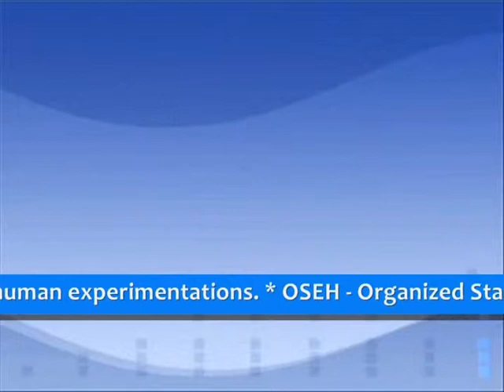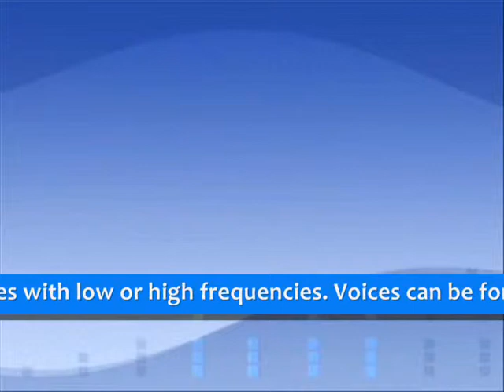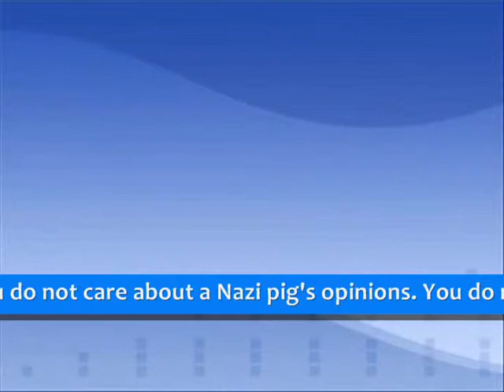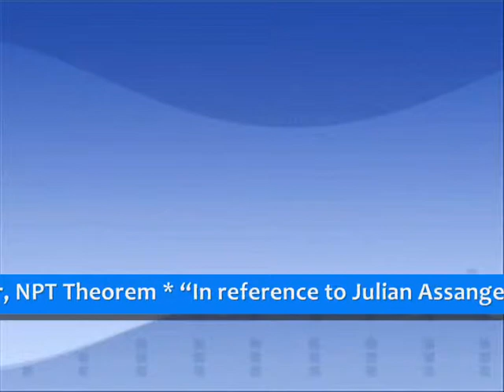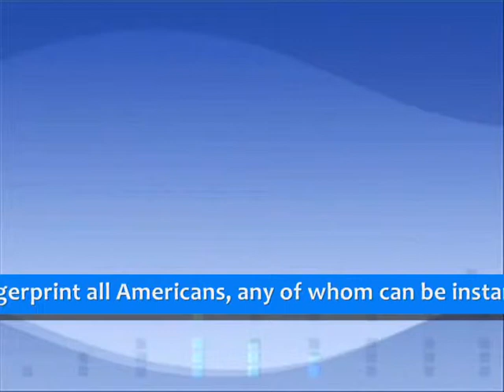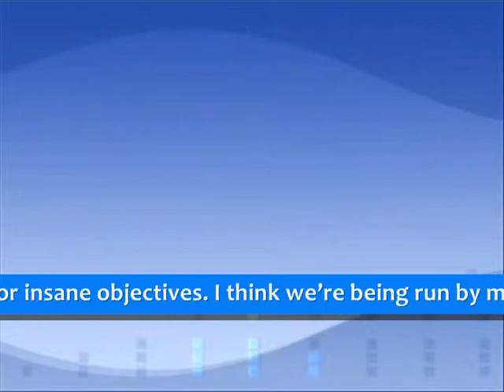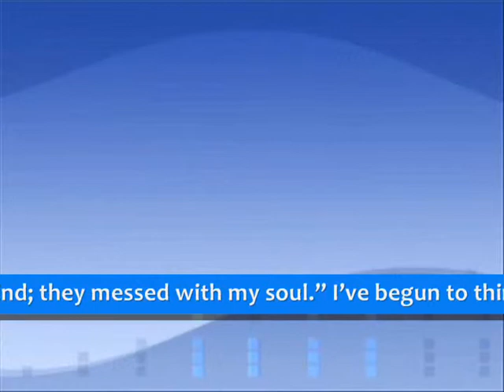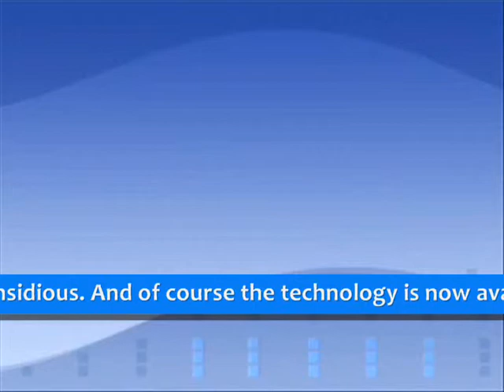Allen Barker's Nazi Pig Theorem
* TI - Targeted Individual - is a person being targeted with OSEH by a group of individuals called "perps" for the purpose of human experimentations. * OSEH - Organized Stalking Electronic Harassment - are methods use by perps in targeting a specific person for the purpose of inducing harm and possibly death. * DEW - Direct Energy Weapon - are device used for OSEH purposes, weapons can be microwave with pulp frequencies, v2k or other electronic and hearing devices. * V2K - voice to skull device - is a weapon use for transmitting voices with low or high frequencies. Voices can be for commands or harassments attacks that may look like the TI's own voice. V2K can also use to induce or manipulate dreams or to deprived TI sleeps. *